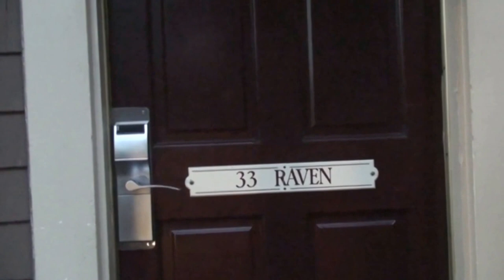33 RAVEN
We had a wonderful drive up the mountain to a beautiful resort - The Saddleback Inn - Lake Arrowhead California - Could not have asked for a more beautiful get away!